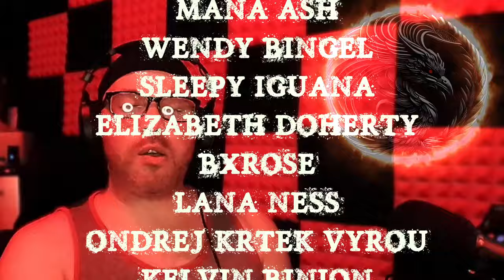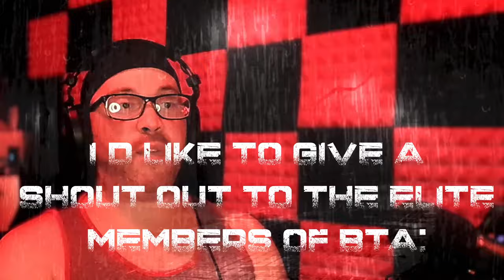TRUE MIDDLE OF NOWHERE STORIES TO HELP YOU FALL ASLEEP | RAIN SOUNDS